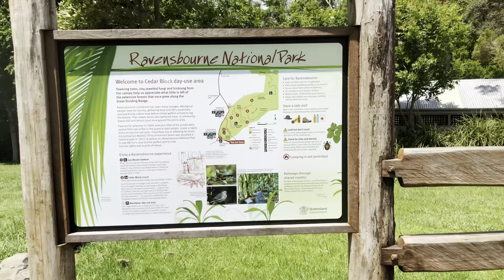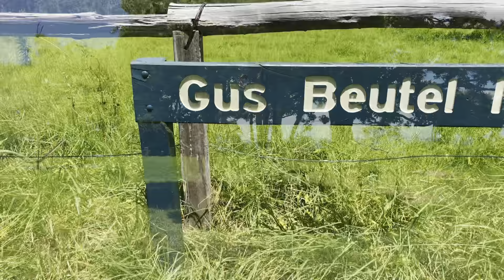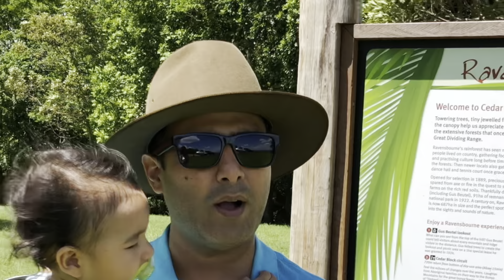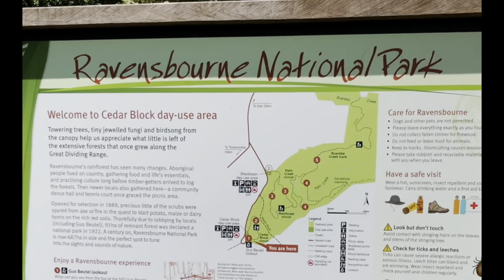Visiting Ravensbourne National Park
I have managed to do another video for you guys just to give little information on places that one can go when visiting Toowoomba.